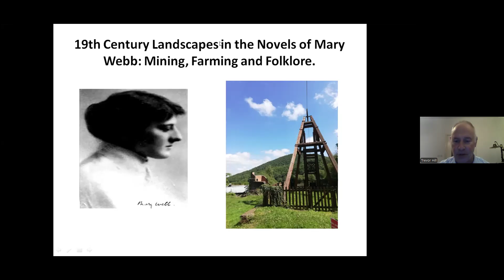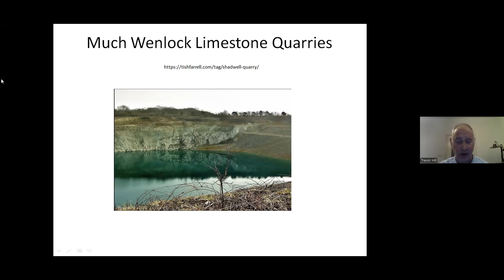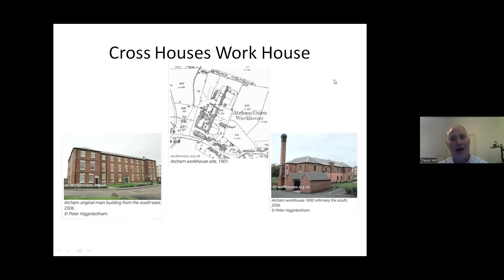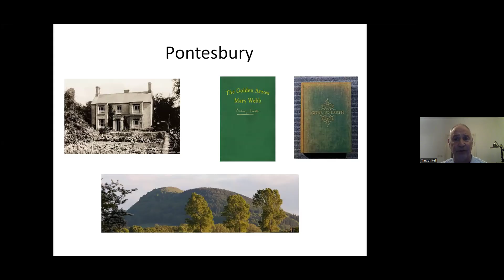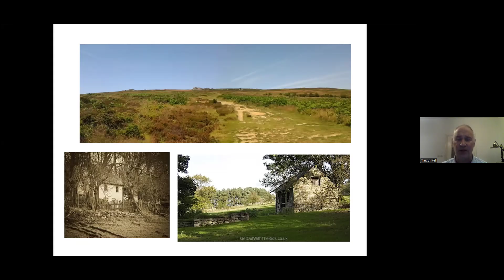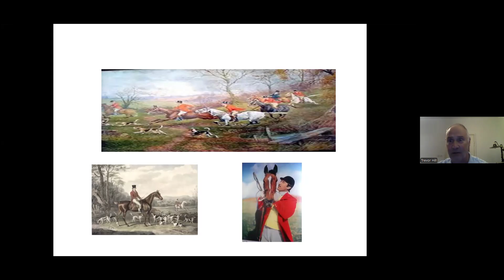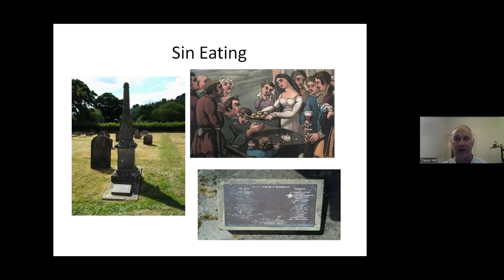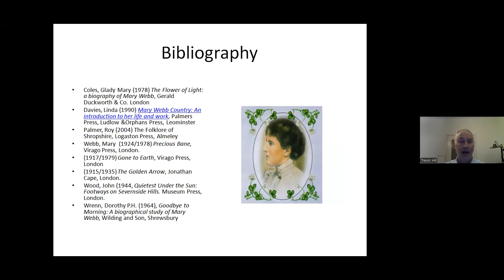Trevor Hill: "19thc landscapes in the novels of Mary Webb: mining, farming and folklore" (92)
Presentation to the Age of Victoria / Long Nineteenth Century group 7 November 2024.